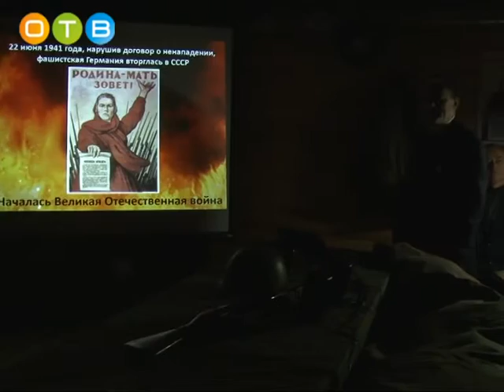Урок мужества прошел в историко краеведческом музее